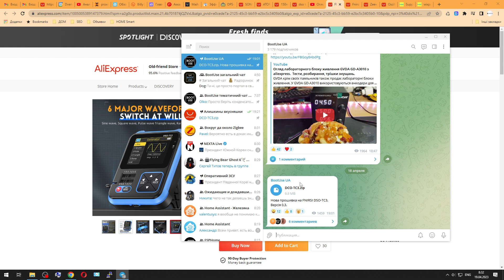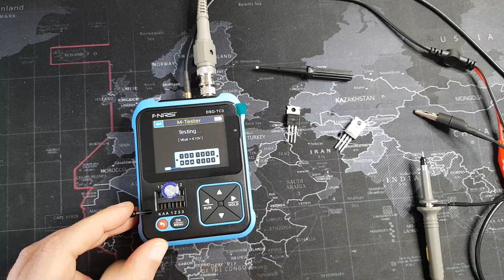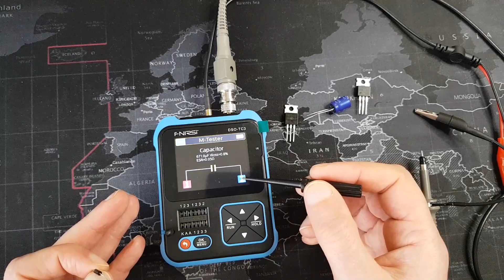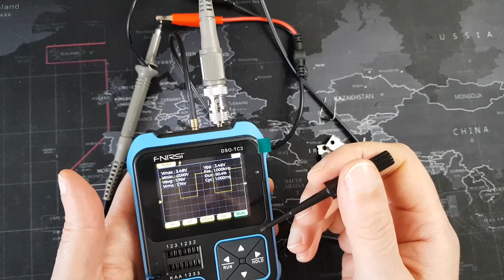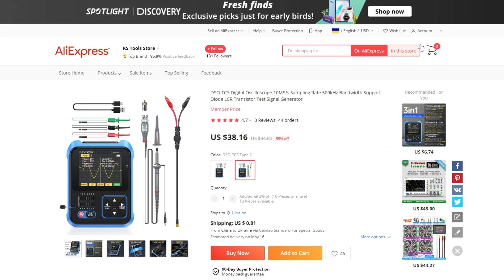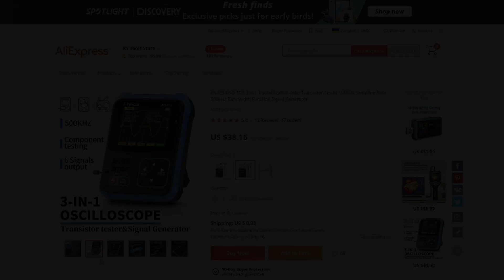Оновлення прошивки FNIRSI DSO-TC3. Версія прошивки 0.3.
Вийшла нова прошивка на тестер компонентів, осцилограф, генератор FNIRSI DSO-TC3, тож в відео буде процес оновлення прошивки.

FNIRSI DSO-TC3
FNIRSI DSO-TC3 в дивному магазины, але ціна цікава

Осцилограф ZEEWEII DSO1511
Осцилограф ZEEWEII DSO2512G